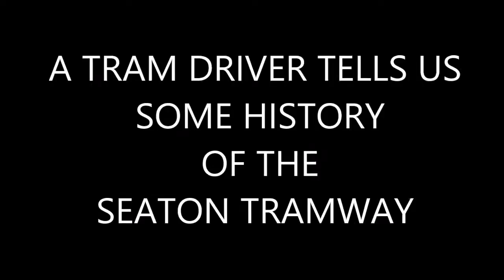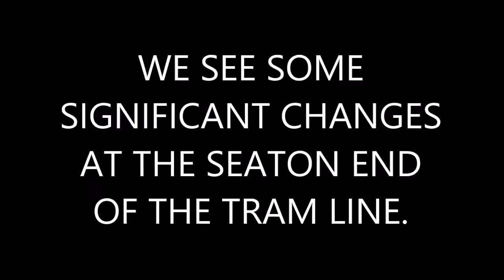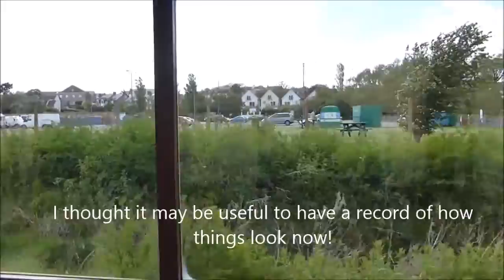A TRAM DRIVER TELLS US SOME HISTORY OF THE SEATON TRAMWAY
As we wait in the loop awaiting another tram to pass us going north. We then look at some significant building changes taking place at the Seaton end of the line. Things have changed there radically from the way it used to be and I expect things will look very different in that area in a year or so's  time.